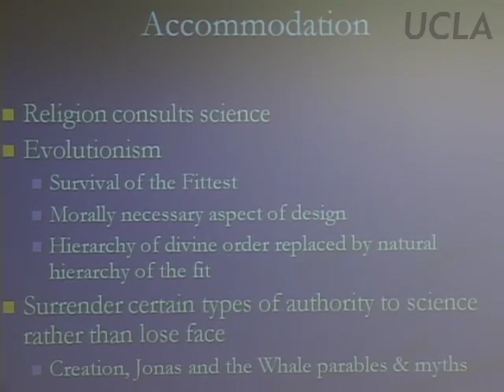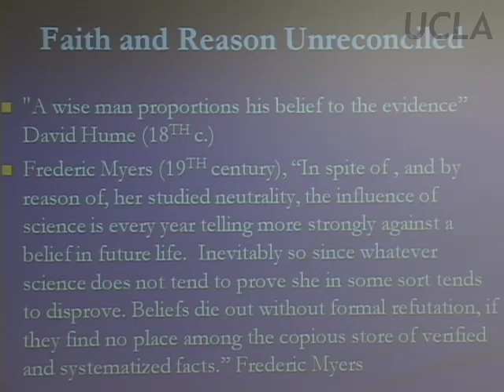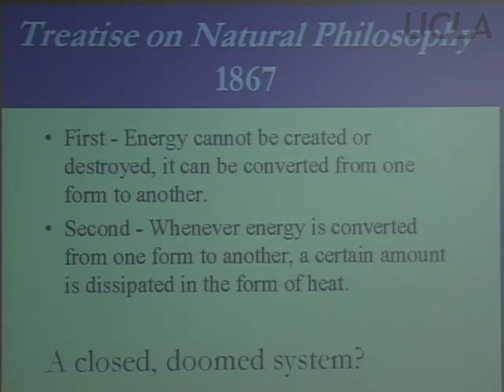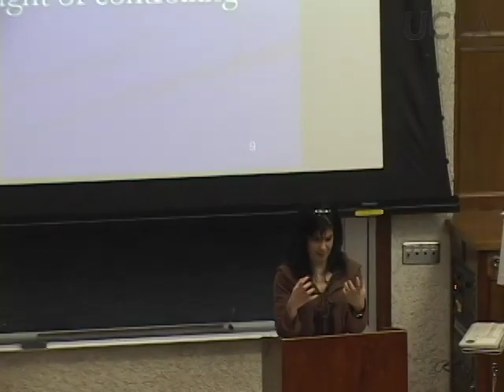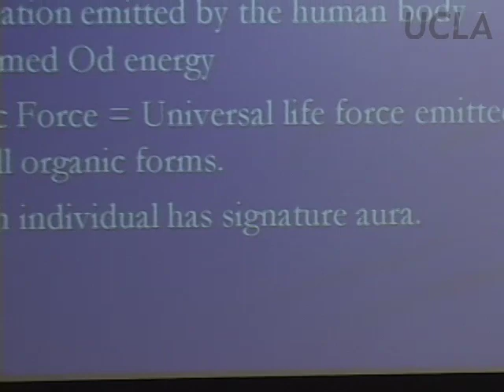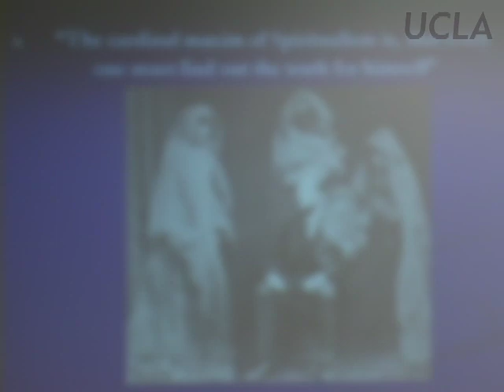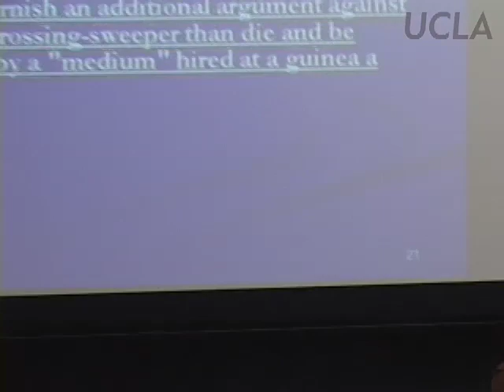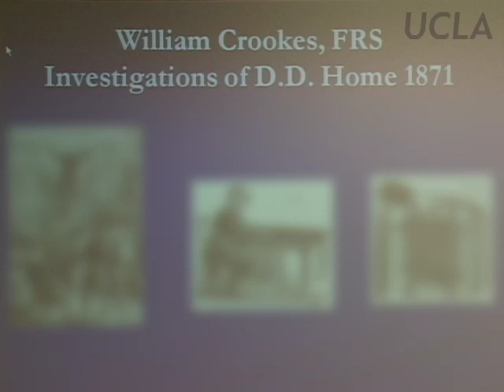History 2D: Science, Magic, and Religion, Lecture 14, UCLA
Professor Courtenay Raia lectures on science and religion as historical phenomena that have evolved over time. Examines the earlier mind-set before 1700 when into science fitted elements that came eventually to be seen as magical. THe course also question how Western cosmologies became "disenchanted." Magical tradition.